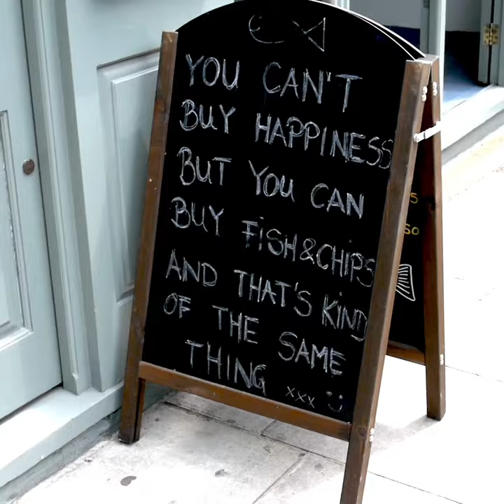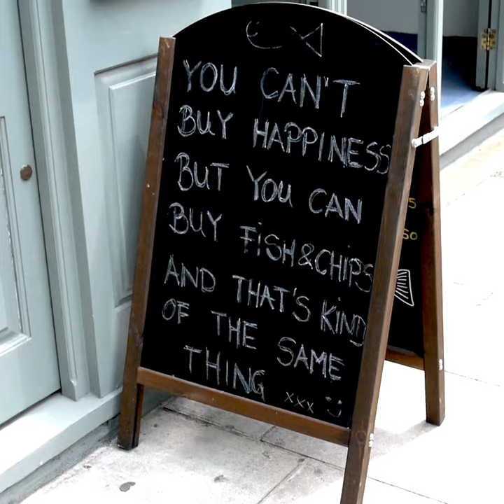Top 10 Fish and Chips in London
When the batter coats a fresh cod fillet in a single layer and the frying time, temperature and oil are right, the fish effectively steams within its crisp golden shell. The hidden treasure – firm, glistening flakes of pearly white cod – distinguishes my picks for Top 10 Fish and Chips in London.

1) Laughing Halibut
2) Golden Anchor
3) Fish Central
4) Ken's Fish Bar
5) Poseidon
6) Kingfisher
7) Gigs
8) Fadda
9) Poppies
10) Fish Lounge